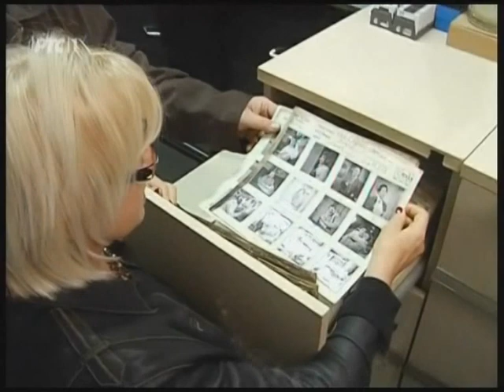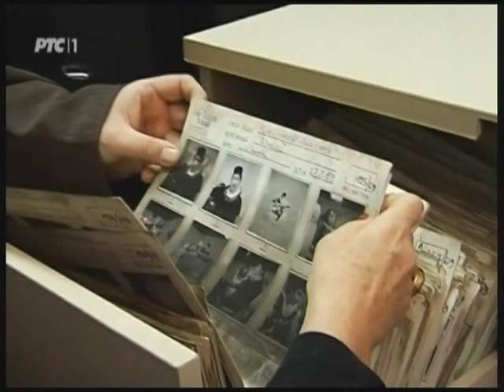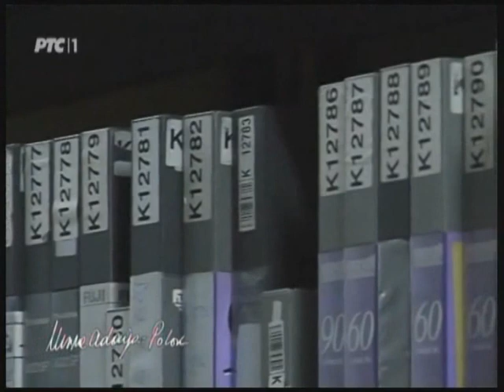Mira Adanja-Polak: Šta se krije u Arhivu RTS-a?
Mira Adanja-Polak zavirila je i u arhiv RTS-a koji je pravo bogatstvo. Tu se nalazi sve ono što jeste srce jedne medijske kuće. Arhiv poseduje 600.000 naslova, 150.000 sati materijala. To znači da je moguće 25 godina, 24 sata neprekidno, emitovati materijal. U Arhivu RTS-a nalaze se dokumenti koje niko drugi nema.

Mira Adanja-Polak peered in the archives of RTS that is real wealth. Here is everything that is the heart of the broadcaster. Archive holds 600,000 titles, 150,000 hours of material. This means that it is possible for 25 years, 24 consecutive hours, broadcast material.